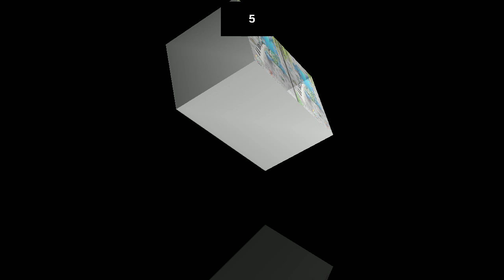عجز عن التحدي الكثير من العباقره وحادين التركيز 👌تابع الفيديو واختبر حدة تركيزك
اصحاب  التركيز الحاد ☝ فين الاذكيا والعباقره منتظرين فائز كل اسبوع  اوجد 5 فروقات من كل صورة وكسب #100$_فورية_من_الذكي_بديل_الطلاء..
للتوضيح فقط شروط المسابقه انك توجد الـ5 الفروقات للـ5 الصور وتكتب الحل بتعليق على الفيديو قبل مرور 10 دقايق من وقت نزول الفيديو على القناه.. بالتوفيق لكم اتمنى نجد فائز لهذا الفيديو وانتظرونا بالفيديو القادم للمسابقة كل يوم ثلاثاء انشاءالله...

مثالية تحفة ورائعة في قمة الجمال والروووعة✨💜✨
- متوفر في👇
ـ مصر. 🇪🇬
ـ اليمن. 🇾🇪
ـ العراق. 🇮🇶
ـ الجزائر.. 🇩🇿
ـ المغرب.. 🇲🇦
ـ ليبيا. 🇱🇾
ـ سلطنةعمان..🇴🇲
ـ ولايةنيويورك.. 🇺🇲
🌏 ـ أشترك بالقناة لمشاهدة الاعمال بالفيديو و لمتابعة كل جديد ✨✨✨✨✨👇✨✨✨✨✨

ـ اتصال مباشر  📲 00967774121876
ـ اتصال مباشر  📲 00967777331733